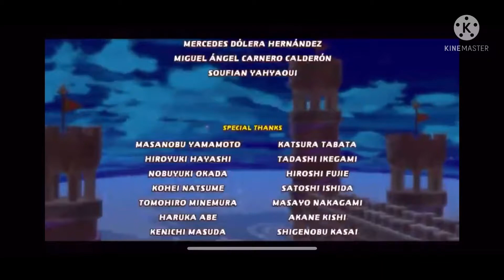Hades interrupts the Kirby Star Allies Credits